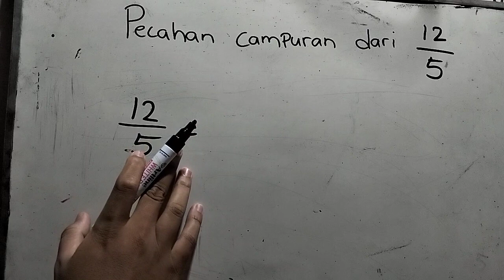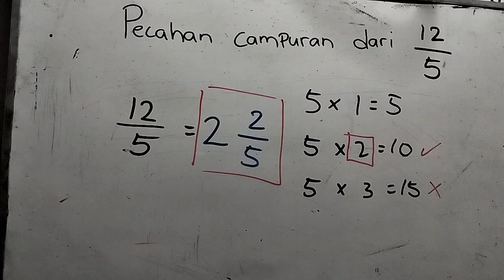pecahan campuran dari 12 per 5 | bentuk pecahan campuran dari 12 per 5